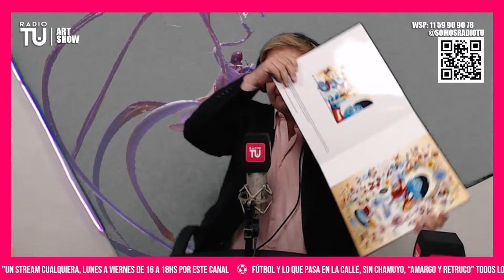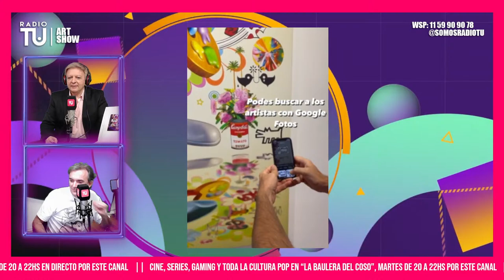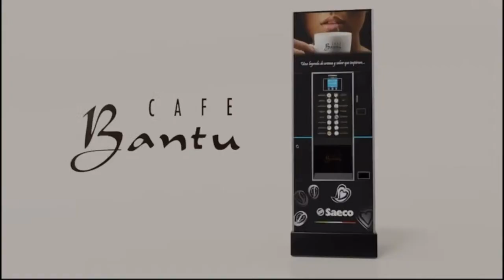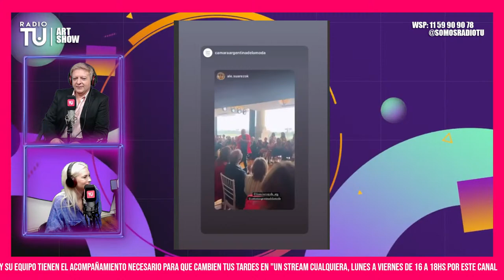ANDRES COMPAGNUCCI 🎨AGUSTIN MONTES DE OCA 🖼 NATALIA GAJARDO 👗 || ARTSHOW🎨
Escucha la mejor música y los mejores radio shows, 24/7 desde